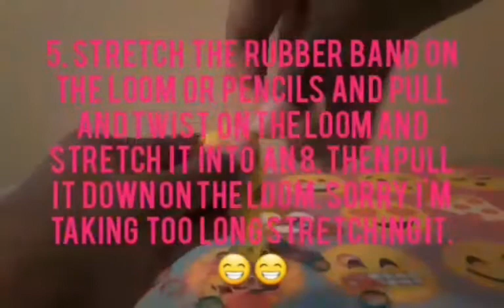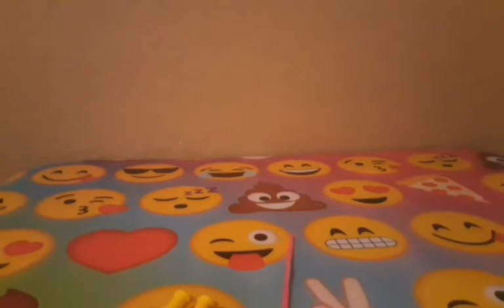How To Make Rainbow Rubber Band Bracelet Tutorial (Funny With A Bit Of Mistakes)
What's up everyone, it's Voltage Vixen Virtual Visions here and today, I  show you how to make a rainbow rubber band bracelet, Although I made a couple of mistakes, it's pretty hilarious. Peace!